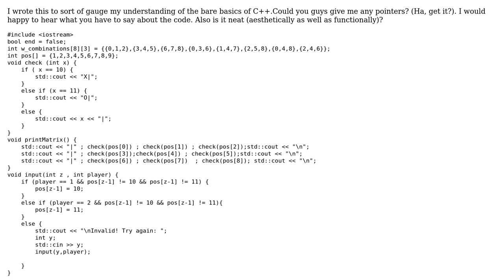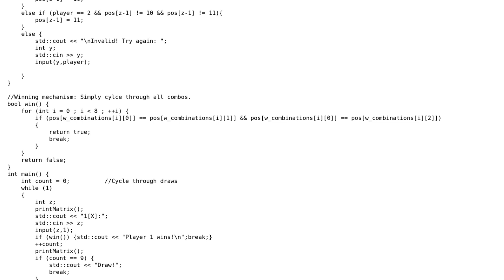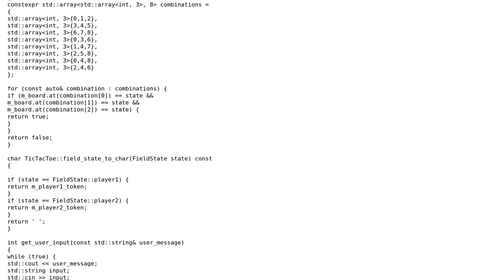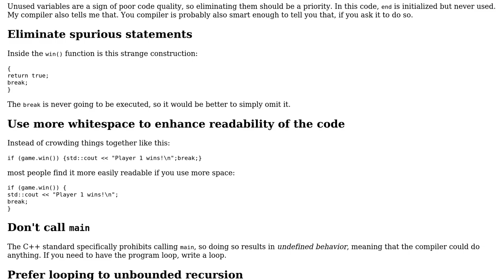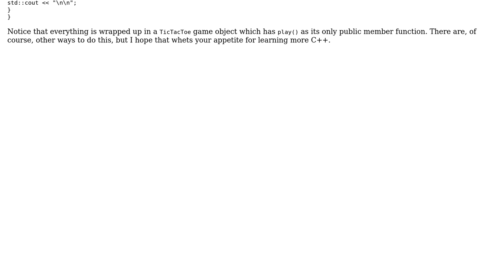Tic Tac Toe in C++11 (2 Solutions!!)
Tic Tac Toe in C++11